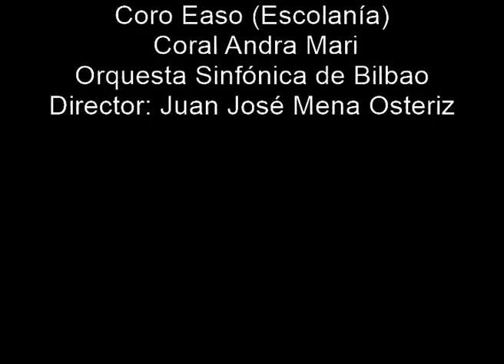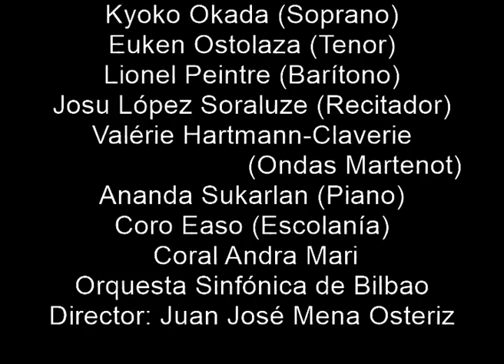Félix Ibarrondo: Zuk zer dezu (Coral Andra Mari)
Félix  Ibarrondo.- Zuk zer dezu

(S.S.- Kursaal, 08/08/2002)
Estreno absoluto

Kyoko Okada (Soprano)
Euken Ostolaza (Tenor)
Lionel Peintre (Barítono)
Josu López Soraluze (Recitador)
Valérie Hartmann-Claverie (Ondas Martenot)
Ananda Sukarlan (Piano)
Coro Easo (Escolanía)
 Coral Andra Mari
Orquesta Sinfónica de Bilbao
Director: Juan José Mena Osteriz